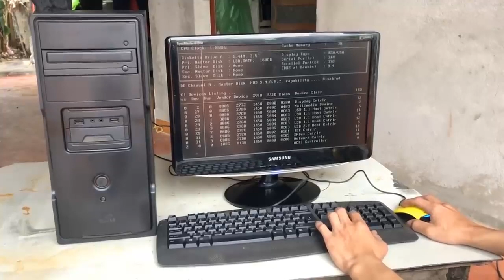Охуевшие гуки #1 - комплюхтер | Оригинал - Restoration destroyed desktop trees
Что этот гук себе позволяет?!